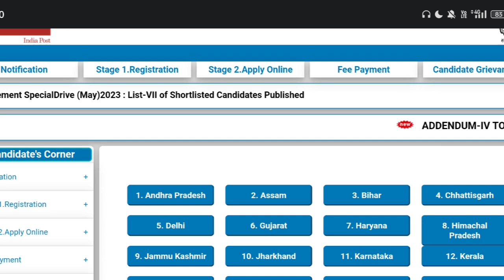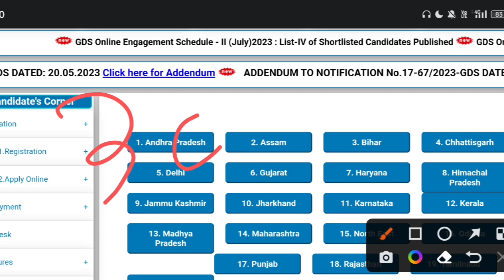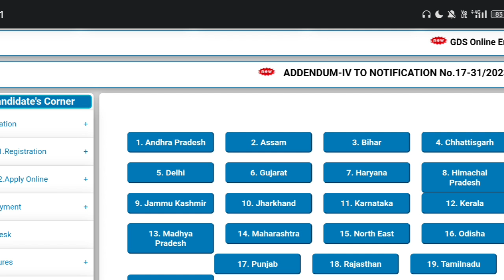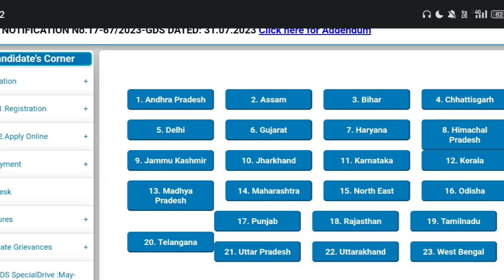GDS Schedule 2 5th Merit List 2023 | GDS 5th List Cut Off | GDS Result 2023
indiapostmtspostman
mailguardrecruitment
postofficenewvacancy